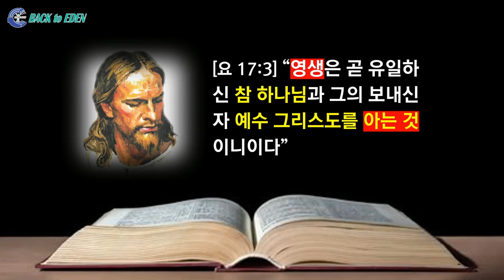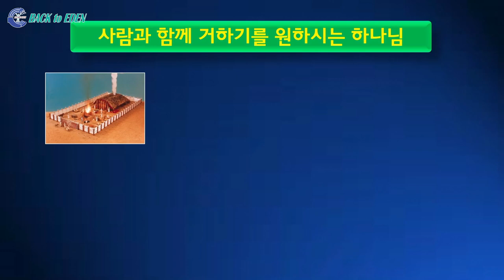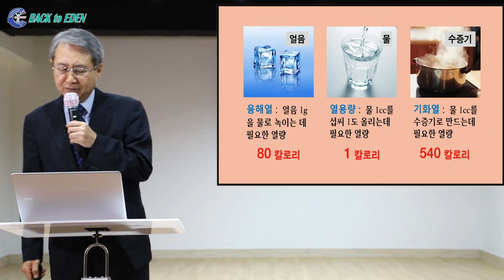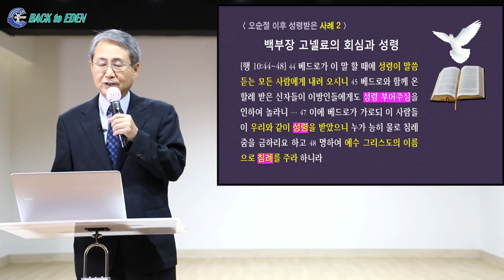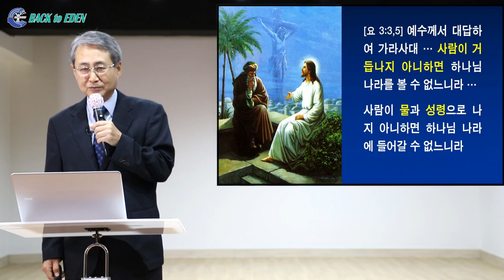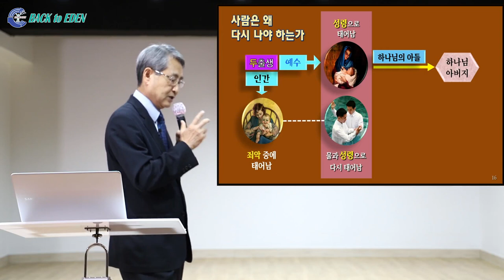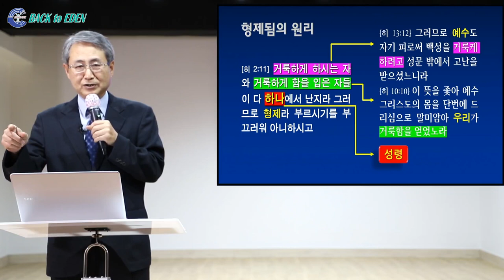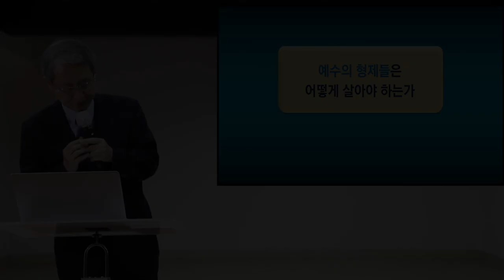성령은 거듭난 성도의 생명이다 1부 [김대성 목사]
※ 주소         : 강원도 속초시 청봉로 5길 29 (설악동 254번지)
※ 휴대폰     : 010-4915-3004